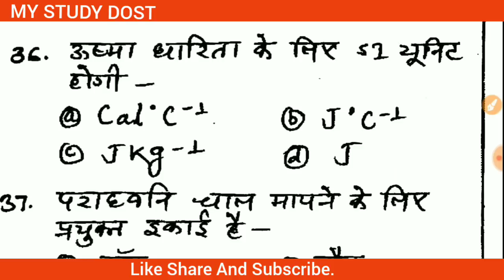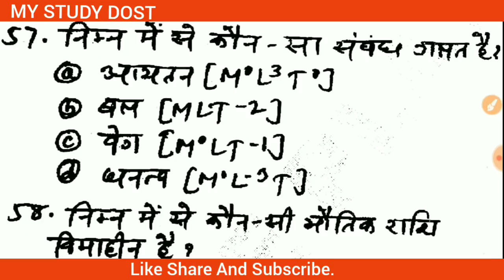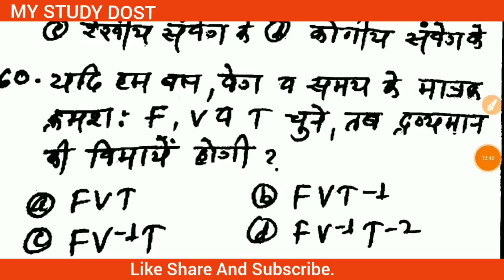Physics class 4, Units and measurement mcq, practice questions, for all exams,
Airforce x and y group exam review, Iaf exam review by msd, msd review, my study dost review, manish sir, my study dost, msd airforce review, physics live class, physics for airforce,physics for navy aa snd ssr,
My study dost Maths for Airforce Airforce study material Airforce mock testmsd live, physics by my study dost, mats for airforce, mystudydost, msd english,physivs live class, unit and measurement, mcq,